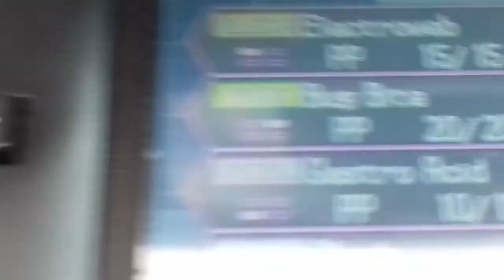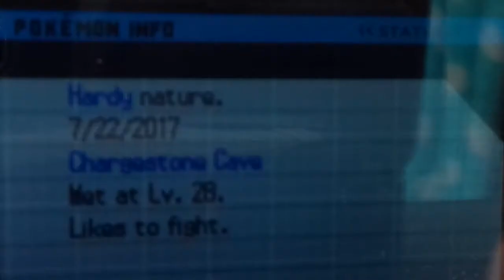Shiny Joltik on Black 2 after only c.1700 REs! (Static)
This shiny came way quicker than I was anticipating, my goodness!

I was planning to hunt Azelf on Platinum for my 190th shiny, but as my only system on hand was a DS Lite with almost nonfunctional L + R pads, I decided to start a hunt I've planned for a while on Black 2 instead: ChargeStone Cave on Black 2. With Static, given I already hunted there with Magnet Pull in 2013. (getting Ferroseed!)

I was aiming to find either shiny Joltik (51.33%) or Tynamo (20.67%) on the bottom floor, and after what has to have been under 2000 REs, this shiny Joltik comes as if out of nowhere and stuns me! Certainly an unexpectedly fast hunt, given I was planning to hunt it for the weekend and then put it on hold in place of Azelf!